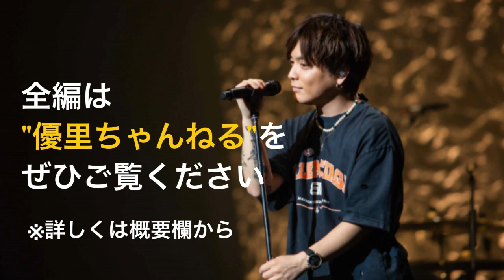「かくれんぼ」4バージョン～acoustic ver、withナリ君、祝MV2000万再生、piano ver.～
★優里くん【切り抜き】ch★
優里くんとチャンネルメンバーの素敵なところ、可愛いところ、面白いところ、カッコいいところを切り抜きました！ 自分が「何度も見たい！」と思う場面をまとめたチャンネルです(^ ^)